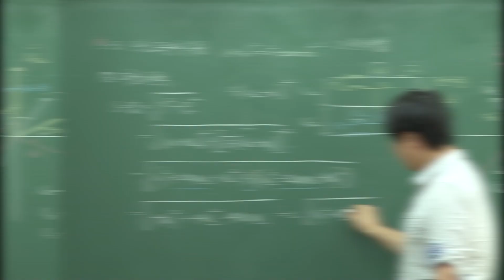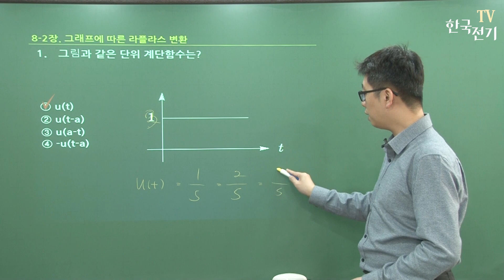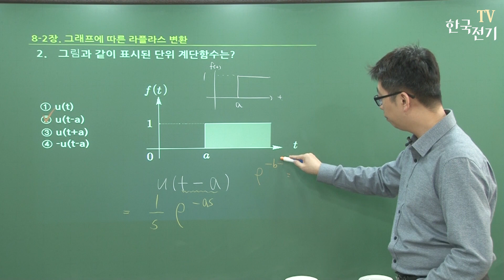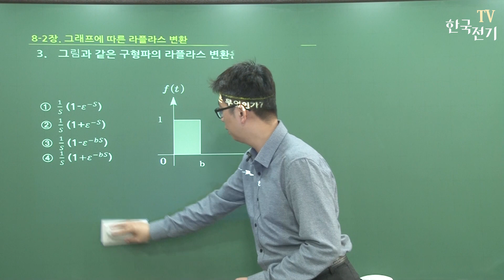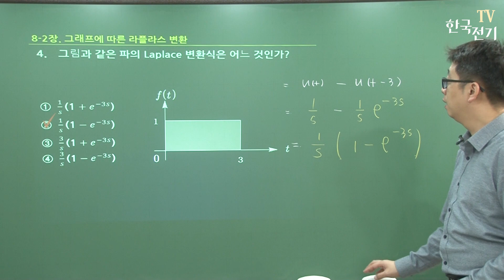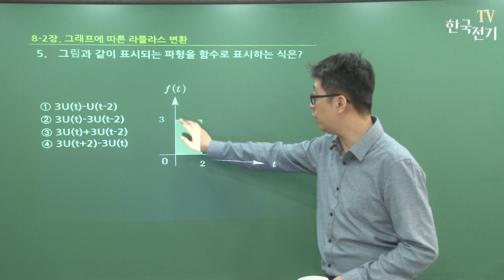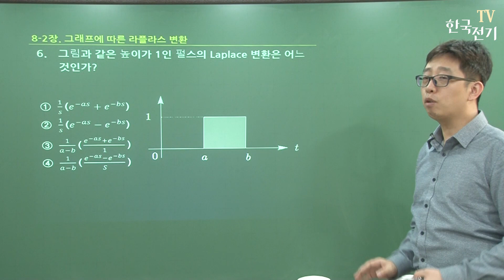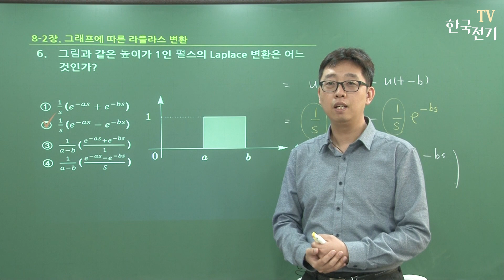【기초강좌▶회로이론】 -56강- 계단함수 그래프와 라플라스변환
6가지 그림을 확실하게 익혀주세요~!!
라플라스가 어렵다면... 그건 연습 부족입니다.
조금만 투자하시면 기본은 쉬워집니다~